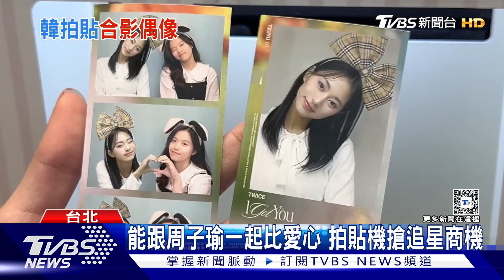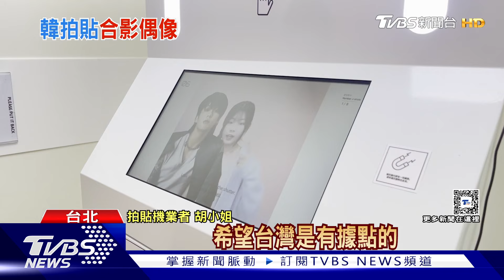能跟周子瑜.田柾國合照?! 韓式拍貼機推「愛豆相框」搶追星商機｜TVBS新聞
韓式拍貼機近幾年非常流行，最近還衍伸出不少新花樣，像是在西門町就有推出俯拍角度，甚至還搭建電梯造景，就像是被監視器拍到的視角，另外有拍貼店跟韓國偶像合作，就像真的與明星合照，吸引追星族搶拍。